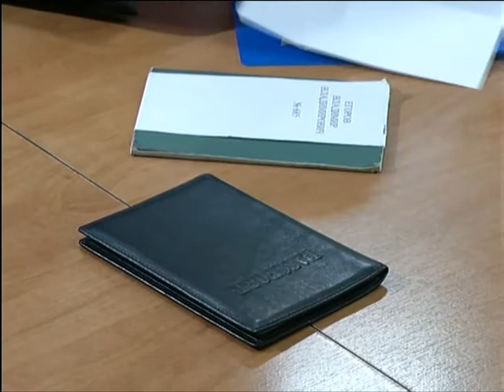Документы на выборы мэра подали 13 кандидатов: кто они?